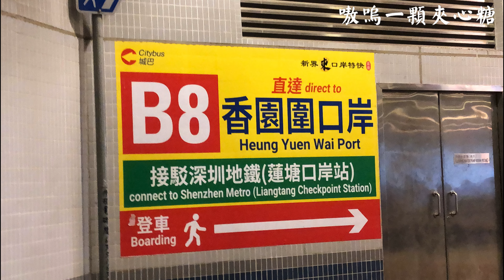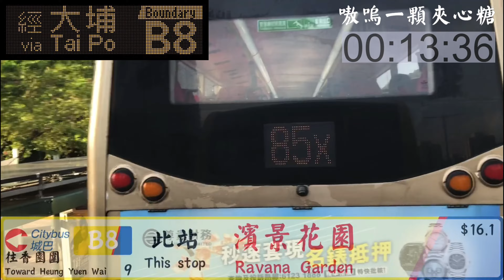[4K][蓮塘快線]城巴B8大圍站-香園圍口岸前方展望POV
路線：B8
運營公司：城巴citybus
費用：$16.1~$10.7
拍攝車輛：6488 WS2359
官方時間：60mins
實際時間：49mins
全程站點：15

拍攝：@AW-TONG